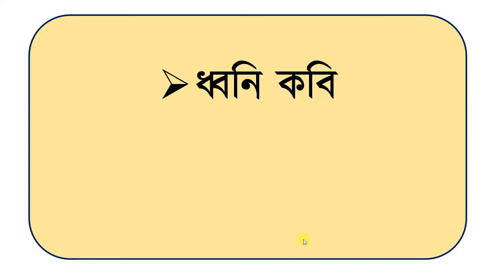আমি কাক কি বুলি জানোঁ (অসমীয়া সাহিত্য জগতৰ)| General Awareness GK APSC| TET| CTET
এই ভিডিঅ'টিত আমি অসমীয়া সাহিত্য জগতৰ বিভিন্ন ব্যক্তিক আমি কি নামৰে জানোঁ, সেয়া জানিব পাৰিম।
We will come to know the popular name s of some famous personalities of Assamese Literature Society.

I would be happy for your valuable suggestions to improve my forthcoming videos.

NORUL ALAM